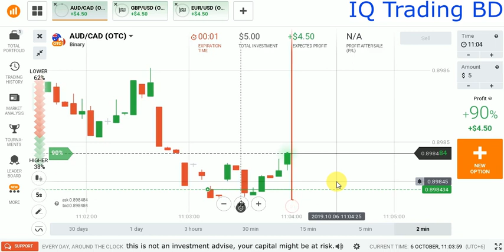IQ Option শিখুন সহজে বাংলায় | iq option Bangla tutorial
শিখতে চাইলে যোগাযোগ করেন,
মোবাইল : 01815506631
✅👇Most important Videos 👇
👉Online Live class:
Zoom Meeting Live 10 Class+Secret 15 Videos+3 PDF BOOK= 8,500 Tk

👉Course Video Package:
Live Class 10 videos+Secret 15 Videos+3 PDF BOOK= 8,000 Tk

to our Channel:- IQ Trading BD